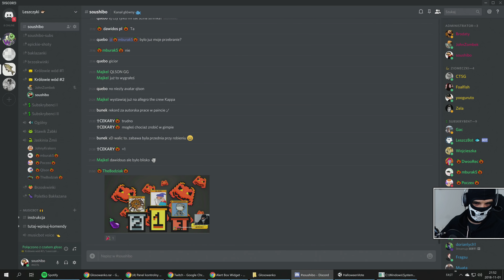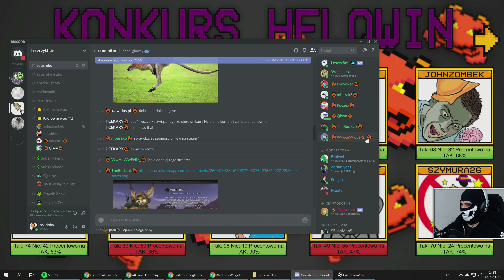KONKURS HELOWIN 2018